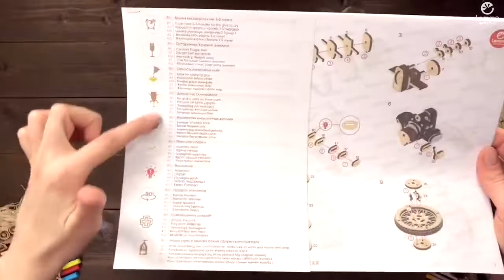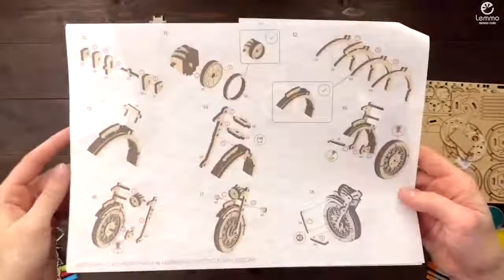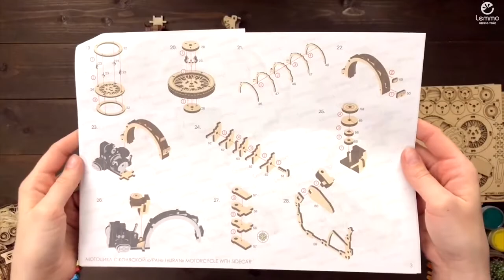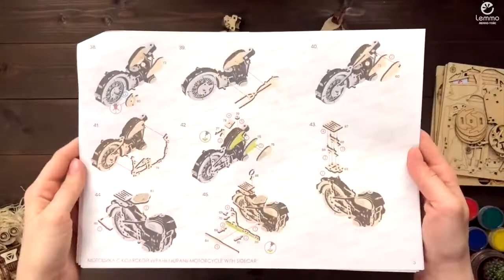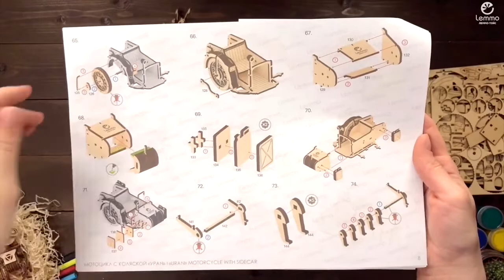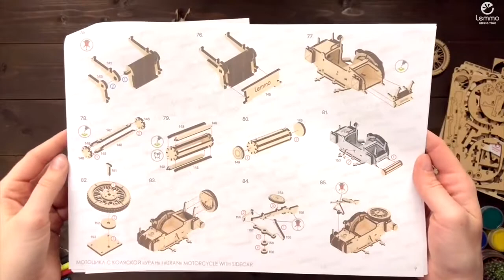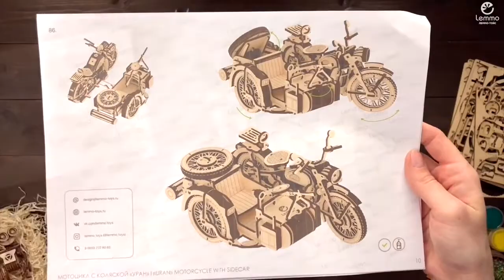Видео собрать Мотоцикла с коляской УРАН от Lemmo - деревянный конструктор, сборная модель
Да, вам не показалось, перед вами прототип советского популярного мотоцикла Урал М-72, в исполнении сборной деревянной модели компании Lemmo. Дизайнеры постарались сделать мотоцикл максимально похожим на свой оригинал и у них это получилось.